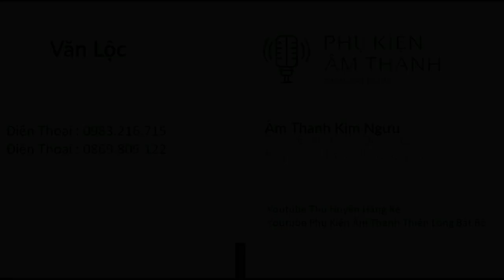Sup Kép 728 Giá Hú Hồn LH 0869809122